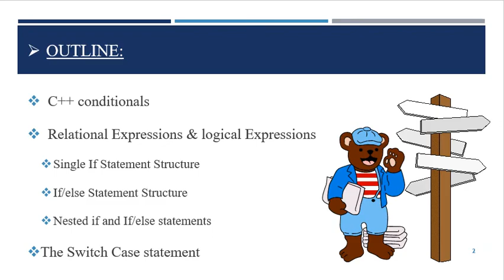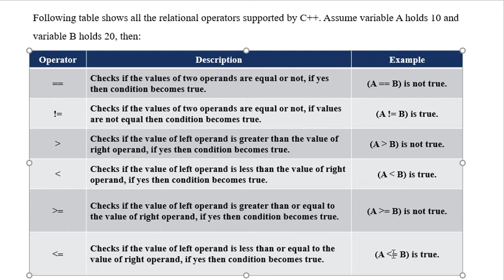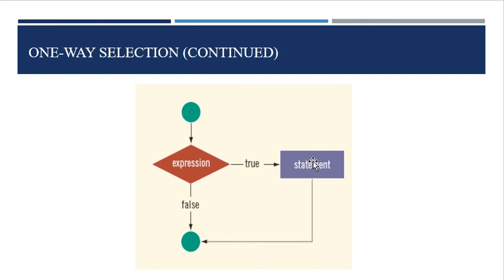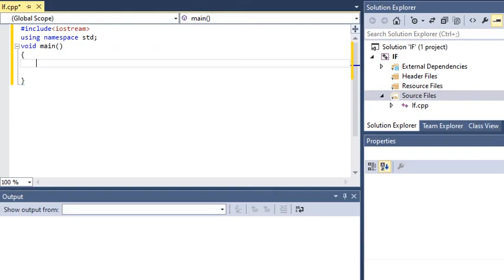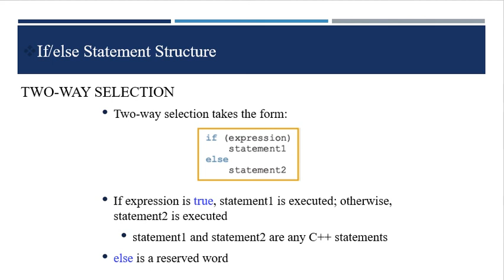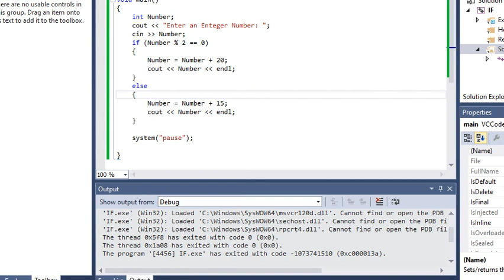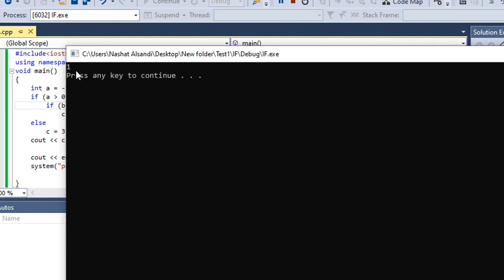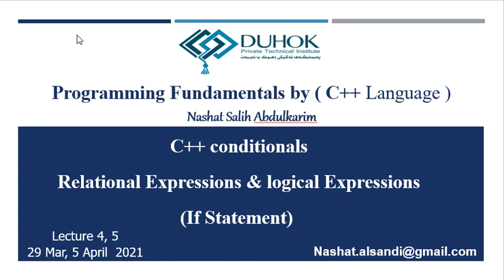Programming Fundamentals by C++ Language Lecture 3: IF Statement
C++_IF_statement

C++ conditionals
Relational Expressions & logical Expressions
(If Statement)
Single If Statement Structure
If/else Statement Structure
Nested if and If/else statements